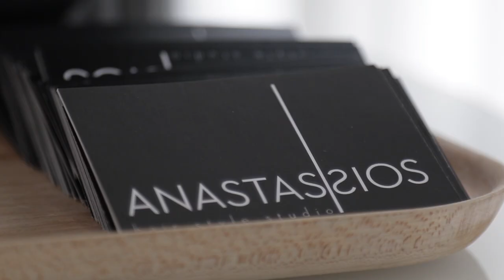Mέτρα υγιεινής και προφύλαξης κατά του Covid-19 στο κομμωτήριο Anastasios Athens.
Με αίσθημα υπευθυνότητας και απόλυτη προτεραιότητα την ασφάλεια των πελατών και των εργαζομένων μας, εφαρμόζουμε ένα αυστηρό πρωτόκολλο ασφάλειας στα κομμωτήριά μας.

Από την πρώτη κιόλας στιγμή που θα μπείτε στον χώρο μας, θέλουμε να αισθάνεστε απόλυτα ασφαλείς και να απολαμβάνετε την περιποίησή σας χωρίς δεύτερες σκέψεις. Για τον σκοπό αυτό, λαμβάνουμε φυσικά όλα τα απαραίτητα μέτρα υγιεινής και προφύλαξης που αφορούν τη σχολαστική καθαριότητα των χώρων μας, τη χρήση ατομικών μέσων προστασίας από το προσωπικό μας και την τήρηση των απαιτούμενων αποστάσεων ανάμεσα στις πελάτισσες.

Δεν κάνουμε όμως μόνον αυτό.  Πιστεύουμε ότι η φροντίδα της ομορφιάς είναι απόλυτα συνυφασμένη με τη χαλάρωση και την εμπιστοσύνη. Και θέλουμε να νιώθετε απόλυτη ασφάλεια και σιγουριά στα κομμωτήριά μας, ώστε τίποτα να μην αλλοιώνει αυτή την απολαυστική τελετουργία. Έτσι, κάθε πελάτισσα λαμβάνει τη δική της καθαρή ρόμπα, καθώς και το προσωπικό της κιτ φροντίδας, μέσα σε κλειστό σακουλάκι που ανοίγεται μπροστά της, με όλα τα απαραίτητα εργαλεία που θα χρησιμοποιηθούν στα μαλλιά της. Μετά από κάθε χρήση, τα εργαλεία απολυμαίνονται σχολαστικά και τοποθετούνται σε καθαρό σακουλάκι, το οποίο σφραγίζεται. Καταβάλλουμε κάθε δυνατή προσπάθεια, ώστε να αισθάνεστε άνετα στον χώρο μας και να αφήνεστε με εμπιστοσύνη στα χέρια μας.

Σας ευχαριστούμε για την υπομονή και την αγάπη που μας δείξατε όλο το προηγούμενο διάστημα. Ανυπομονούμε να σας καλωσορίσουμε ξανά στα κομμωτήριά μας και να σας περιποιηθούμε.